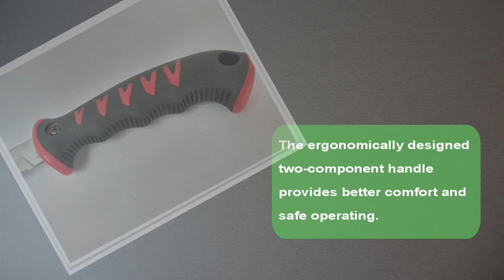9inch (225mm) Multi-Purpose gardening hand tools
This knife is a great garden tool that can be used in many gardening applications for weeding, pruning branches, harvesting crops, etc. If you are a gardener or farmer, then it must be essential.